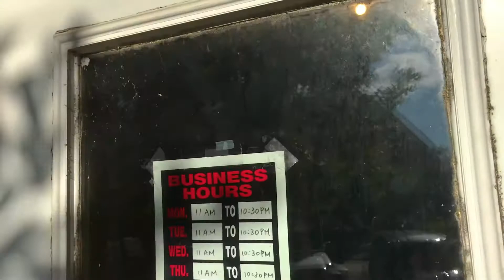Blend Tea & Crepe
They serve delicious crepes and all varieties of tea!